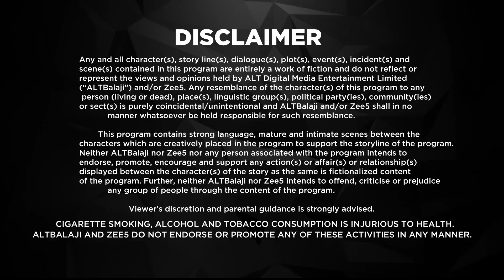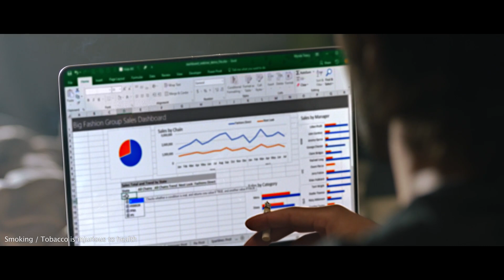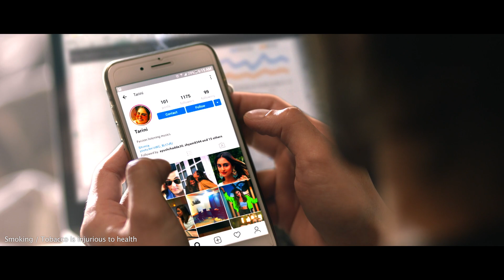Fittrat | Ep 6 | Popular Romantic Web Series | Aru K Verma, Krystle D’souza, Anushka Ranjan - Zing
About the show Fittrat:
The story revolves around childhood friends, Tarini and Amrita. While Amrita is a rich girl, Tarini is an ambitious gold-digger. What happens to their friendship when Amritas fiancé falls for Tarini?